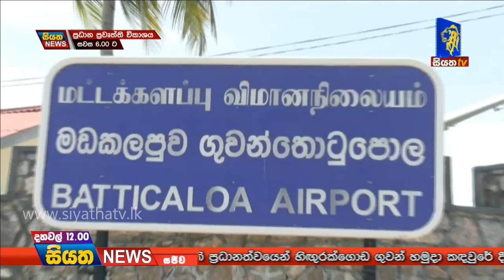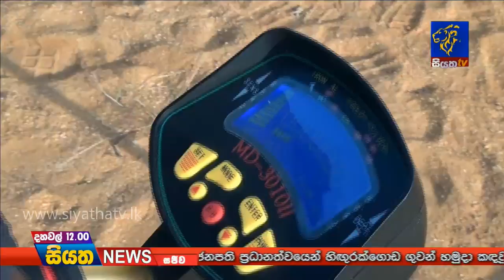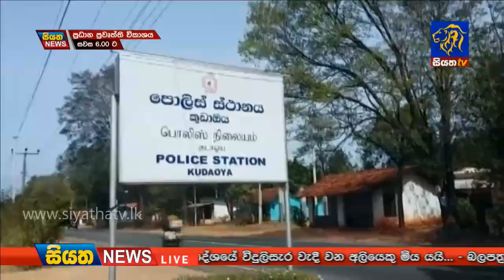Siyatha News 12.00 PM | 02 - 03 - 2019